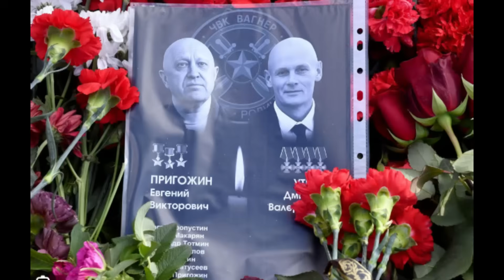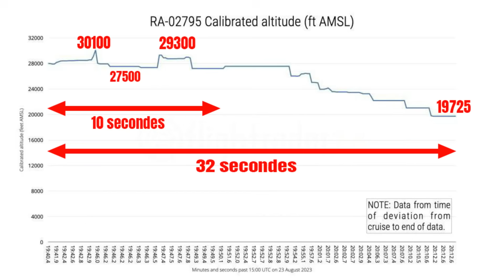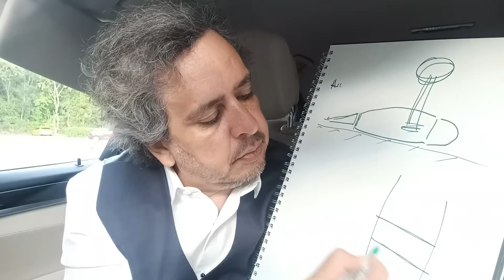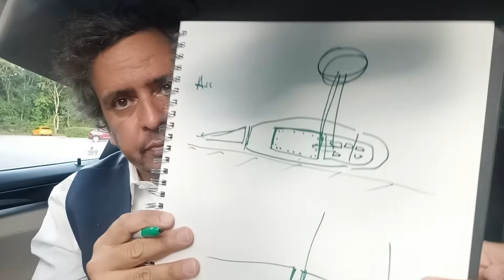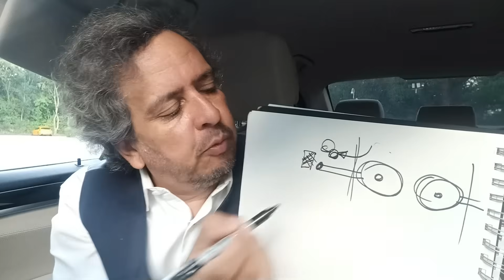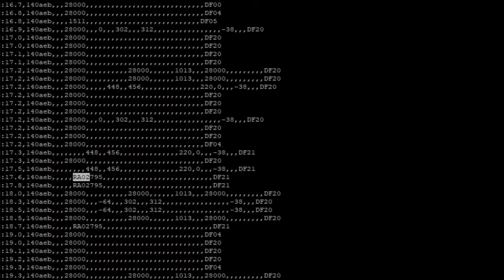Evgueni Prigojine : probablement une bombe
Par Aldo Sterone

L’aile gauche s’est séparée en vol et a été retrouvée à 3 km du lieu principal du crash (vers Tver). En partant, l’aile a tapé contre l’empennage et causé des dégâts.

L’avion transportant les responsables de Wagner est tombé depuis 28000 pieds en tournoyant. Ceci a probablement donné des artefacts de mesure le montrant en train de monter et redescendre sur Flight Radar 24.